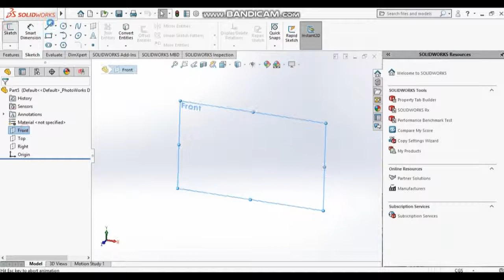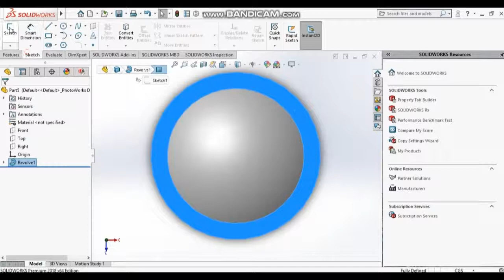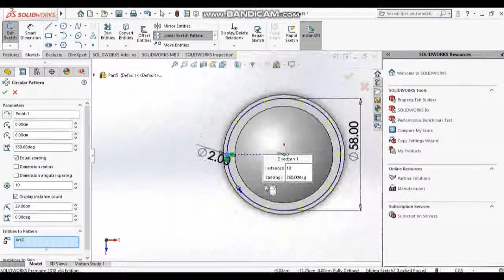Solidworks Tutorial-Lesson 2: How to create manhole cover